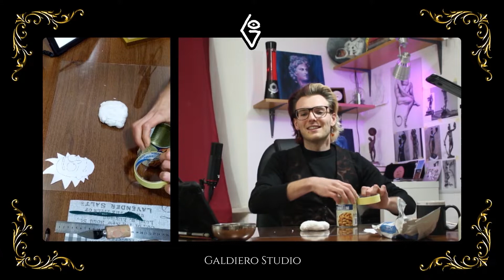COLLA VINILICA [EP1] Rick & Morty - Bassorilievo DAS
Primo episodio della serie Live di COLLA VINILICA.
In questa puntata creeremo da zero e in meno di un'ora il volto di Rick Sanchez in bassorilievo, utilizzando il DAS e utensili facilmente reperibili in casa.
COLLA VINILICA è il format a puntate settimanali del canale Galdiero Studio. Si sviluppano insieme progetti artistici che comprendono varie tecniche, dal modellato alla pittura e chi più ne ha più ne metta!
Non perdetevi la possibilità di seguirci in diretta per interagire con noi durante la puntata, ci trovate in onda tutti i Lunedì alle 21:30 sul canale Twitch GaldieroStudio.

Non dimenticate di visitare anche il nostro shop!